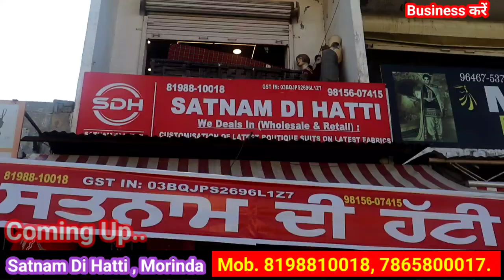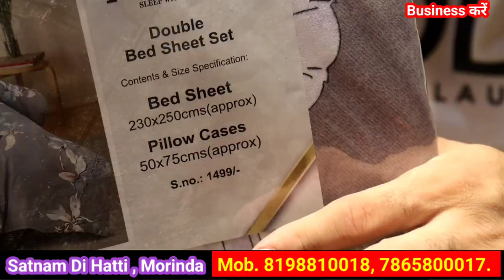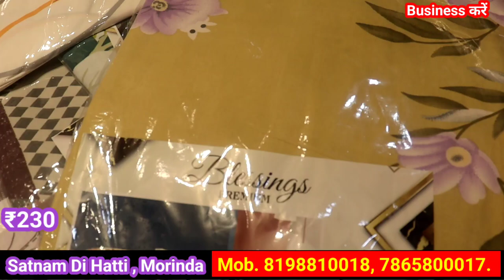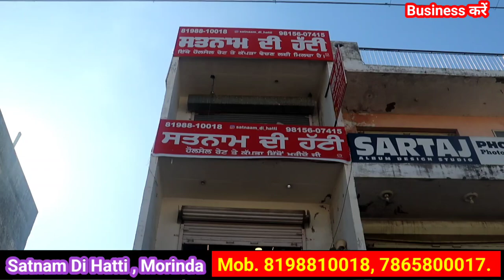₹59 से शुरू, चादर खरीदें फैक्ट्री से भी कम रेट में पाकिस्तानी दुपट्टा खरीदो 180 में satnam di hatti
satnam di hatti morinda Punjab
main Bazar morinda

winter Suit,
ladies suits,
cotton suits,
ambala market,
ambala wholesale,
 ghumar mandi suits,
wholesale market,

Business करें YouTube Channel Ka Whatapps Group link

My 2nd YouTube Channel  (Business करें )

My 1st YouTube Channel {Mantosh Vlog }

for vedio shoot
विडियो बनवाने के लिए
Call us Whatapps Kate

Business Karen,
Business करें, Business ideas, business Karen,